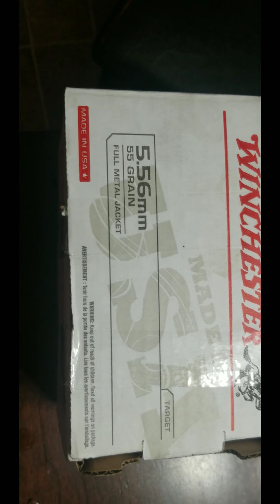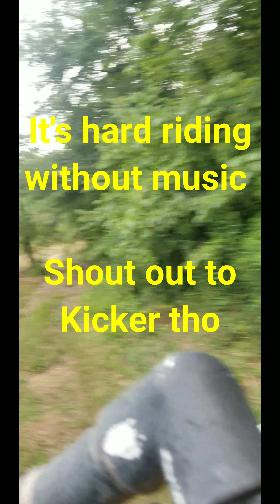AR-15 Shooting targets, 223, 5.56 Exploding Coca Cola cans, paint cans, and a 2 liter Coca cola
It's just me having a little fun target practicing with a Palmetto Armory AR-15. You do not want to miss the explosion of the 2 liter coke and paint going everywhere. Watch until the end I will be revealing my new toy I just bought and ready to have some fun.